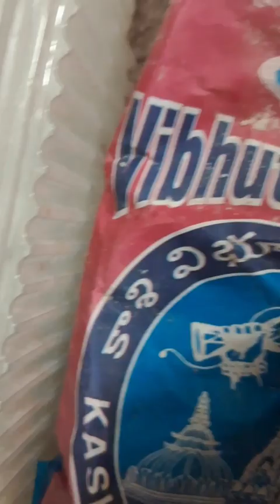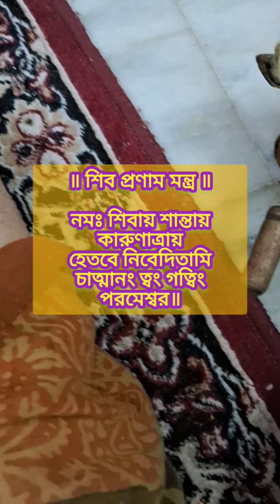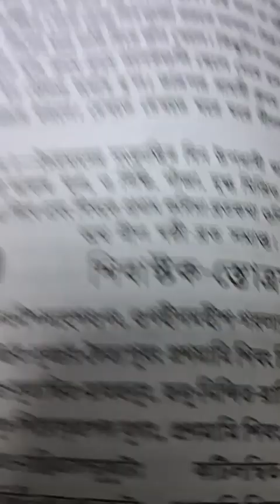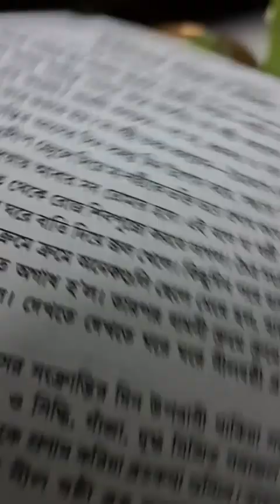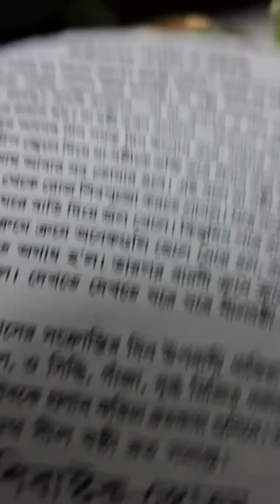শ্রাবণ মাসের দ্বিতীয় সোমবারে ভোলাবাবার অভিষেক থেকে বাবার স্তোত্র পাঠ#subscribe puja #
নমঃ শিবায়। ওম নমঃ শিবায়, পুষ্পাঞ্জলি মন্ত্রশিব স্তুতি মন্ত্র জপ করলে খুশি হবেন মহাদেব
ওম নমো হিরন্যবাহবে হিরণ্যবর্ণায় হিরণ্যরূপায় হিরণ্যপতয়ে
অম্বিকা পতয়ে উমা পতয়ে পশুপতয়ে নমো নমঃ
ঈশান সর্ববিদ্যানাম্ ঈশ্বর সর্ব ভূতানাম্
ব্রহ্মাদীপতে ব্রহ্মানোদিপতে ব্রহ্মা শিবো অস্তু সদা শিবোহম
তৎপুরুষায় বিদ্মহে বাগবিশুদ্ধায় ধীমহে তন্নো শিব প্রচোদয়াৎ
মহাদেবায় বিদ্মহে রূদ্রমূর্তয়ে ধীমহে তন্নো শিব প্রচোদয়াৎ
নমস্তে অস্তু ভগবান বিশ্বেশ্বরায় মহাদেবায় ত্রয়ম্বকায় ত্রিপুরান্তকায় ত্রিকাগ্নি কালায় কালাগ্নী
রূদ্রায় নীলকণ্ঠায় মৃত্যুঞ্জয়ায় সর্বেশ্বরায় সদাশিবায় শ্রীমান মহাদেবায় নমঃমহামৃত্যুঞ্জয় মন্ত্রশিবের রূদ্র মন্ত্র
ওম নমো ভগবতে রূদ্রায়।
রূদ্র গায়ত্রী মন্ত্র
ওম তৎপুরুষায় বিদ্মহে মহাদেবায়
ধীমহি তন্নো রূদ্রঃ প্রচোদয়াৎ।।মন্দিরে বা বাড়িতে গিয়ে শিবলিঙ্গের পূজা করুন। অভিষেকম করুন, মহাদেবকে শ্বেত চন্দন লাগান এবং ভাং, ধাতুরা এবং বিল্বপত্র অর্পণ করুন। তারপরে, একটি ঘি প্রদীপ বা দিয়া জ্বালান, দ্রুত সাওয়ান সোমওয়ারের গল্প শুনুন এবং ভগবান শিব এবং মা পার্বতীর আরতি করুন।
শ্রাবণ সোমবার কিভাবে করতে শ্রাবণ মাসের সোমবারে সূর্যাস্তের সময় ষোলা শৃঙ্গার নিবেদন করে পার্বতীর পুজো করতে হবে। তার সঙ্গে এই মন্ত্র জপ করতে হবে, 'ওম শ্রী ভর প্রদায় শ্রী নমহঃ'। এর পর সিঁদুর মাখানো পান পাতা দেবীকে নিবেদন করতে হবে। এর ফলে দেবী পার্বতী তুষ্ট হয়ে ওআপনার মনের সব ইচ্ছে পুরণ করবেন।